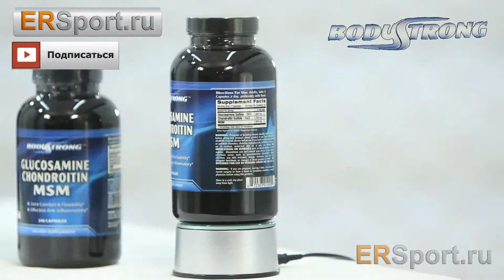Body Strong Glucosamine Chondroitin MSM1123++